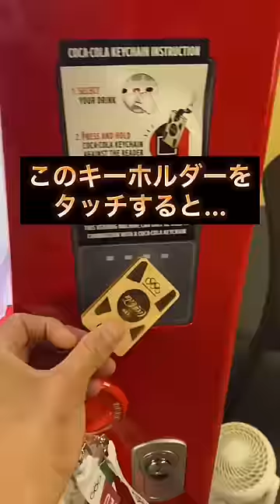【オリンピック】選手村の特別なシステム